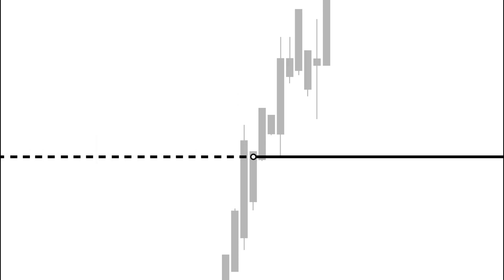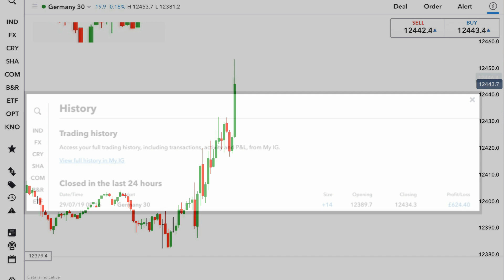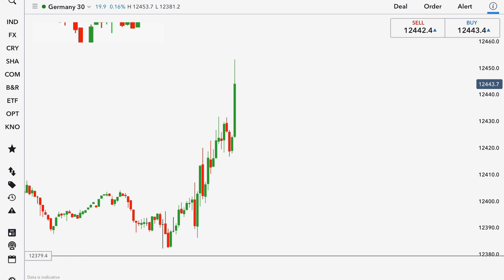Day Trading DAX: In & Out By 9:00am With £624.40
The mechanical Price Reversion strategy gave us a buy-signal on the DAX at 07:15am this morning and after taking the trade, as you’ll see in the video, price moved almost straight to the target-price given to us by the strategy, achieving +4.5R and adding +£624.40 to the bank balance by just after 09:00 as most people arrive at work to begin their day.

In the above screen-recording you can watch the trade unfold, live, from opening the trade to hitting our take-profit. No guesses, no predictions. Literally all we did was to sit, wait for the setup, take the trade, place our stop and target, and walk away...

It just goes to show yet again that when you have a statistically proven price-point to trade to and rules in-place, all you have to do is follow them – No emotion, guesses or predictions – The edge does the rest.

If you are new to us, WB Trading is a software and community focused day trading education company with algorithmic based strategies that are consistently profitable over the long term. We have now worked with several thousands of traders and look forward to helping you become consistently profitable as well.

We teach our proven strategy through a modern course that combines a community, bespoke one to one mentoring, accountability coaching and group coaching together with trading journal software, telegram alerts and a fully automated trading robot to ensure you are profitable for the long term.

Our Commitment To Your Success
We want to provide you as much value as we can, so please check out our free resources and helpful info below;
🏫 Our Free Discord To See Real Time Results From Our Members

📋 Not Sure Which Strategy Is Right For You, Take Our Quiz